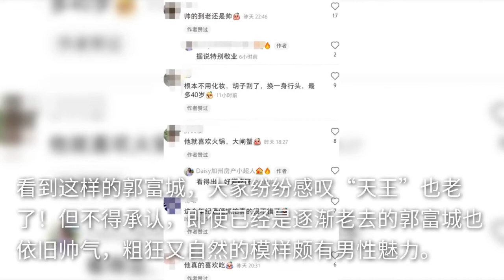56岁郭富城在小店吃火锅被拍，连续两小时不停筷，胡子拉碴无形象